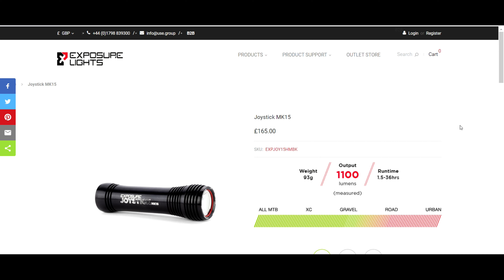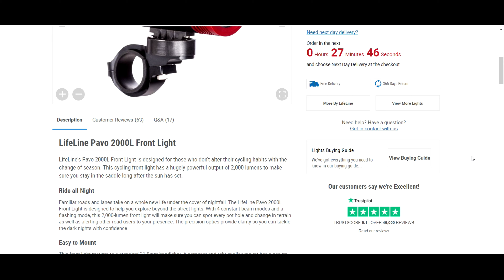What is MTB night riding really like? Including my light setup | Glentress Blacks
MTB Night riding on Glentress black trails including my bar and head light setup. An exposure Joystick MK15 and Lifeline Pavo 2000l work best for me. This light setup allows me to do loads of night riding on my mountain bike and it's actually enjoyable as I can see so much of the trail ahead.

I quite often choose the Glentress mountain bike trails (mix of natural and trail centre) for night riding as I know the trails well. I filmed this in December 2020 before all the snow hit Scotland! Most of my night riding is in the autumn or spring when it's light a bit later but not enough to get a full ride in post work but I still want to get a blast in on my mountain bike. I upgraded my night riding light setup a couple of years ago when I purchased the Exposure and Lifeline lights. This was a game changer! It has a suitable amount of lumens but it also has a really good wide spread of light which lights up the whole trail.

Lights I use:
Bar light - Lifeline Pavo 2000l
Head torch: Exposure Joystick MK15 (although I would recommend the stronger one - the Exposure Diablo)

Drop any questions or comments in the box below :)